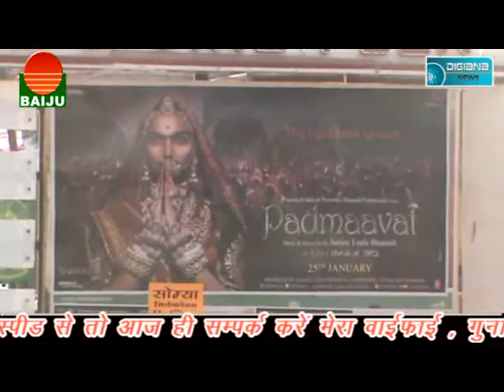कड़ी सुरक्षा व्यवस्था के बीच रिलीज हुई पद्मावत